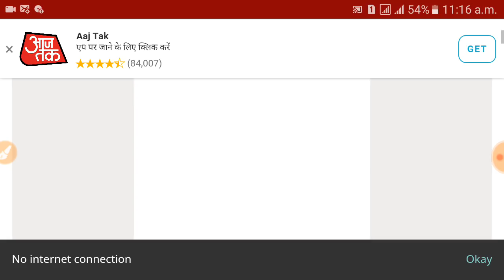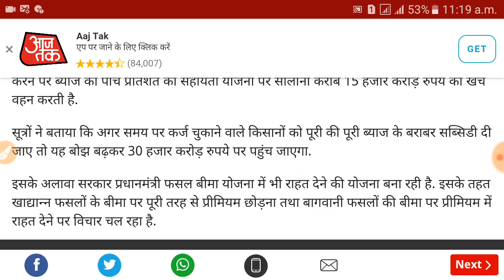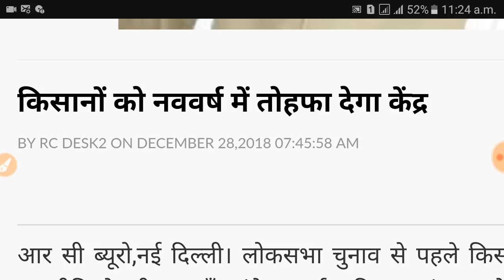प्रधानमंत्री किसान कर्जमाफी योजना 2019//नये साल पर मिलेगा मोदी सरकार से बड़ा तोहफा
किसान कर्जमाफी
किसानों की कर्ज माफी चुनावी जीत का सबसे हिट फॉर्मूला बन गया है. हाल ही में हुए विधानसभा चुनाव में भारतीय जनता पार्टी (BJP) की हार और कांग्रेस की जीत के पीछे कर्ज माफी मास्टरस्ट्रोक साबित हुआ. ऐसे में मोदी सरकार किसानों को राहत देने के दिशा में बड़ा कदम उठाने जा रही है. सरकार कम कीमतों पर फसल बेचने वाले किसानों को उनके नुकसान की भरपाई के लिए एक निर्धारित रकम देने की भी स्कीम ला सकती है.

बीजेपी अध्यक्ष अमित शाह केंद्रीय कृषि मंत्री राधा मोहन सिंह से मिलने गुरुवार को उनके आवास पर पहुंचे थे. इस दौरान उनके साथ केंद्रीय कानून मंत्री रवि शंकर प्रसाद भी थे. इससे पहले प्रधानमंत्री नरेंद्र मोदी ने बुधवार बीजेपी अध्यक्ष अमित शाह, वित्त मंत्री अरुण जेटली और कृषि मंत्री राधामोहन सिंह के साथ बैठक की थी. इस दौरान संबंधित विभागों के आला अफसरों मौजूद थे.
इस बैठक में किसानों को राहत देने के लिए कई विकल्पों पर चर्चा की गई. ऐसे में मोदी सरकार किसानों के लिए एक अलग से स्कीम लाने पर विचार कर रही है. इस स्कीम के तहत कम कीमत पर फ़सल बेचने वाले किसानों के नुकसान की भरपाई की जाएगी. इसके लिए सरकार किसान के बैंक खाते में सीधे एक निर्धारित रकम ट्रांसफर करेगी.

सूत्रों के अनुसार मोदी सरकार इस दिशा में कदम उठाने लिए जल्द ही अलग-अलग मंत्रालयों के साथ बैठक करके इस योजना का खाका तैयार करेगी. हालांकि नीति आयोग की तरफ से भी मोदी सरकार को सुझावा गए मीडियम टर्म स्ट्रैटिजी के जरिए किसानों को राहत दी जाए. इसके तहत अगर फसलों की कीमतें न्यूनतम समर्थन मूल्य (एमएसपी) से नीचे गिरती हैं तो किसानों को सब्सिडी देकर राहत दी जाए.

2019 में लोकसभा चुनाव को देखते हुए किसानों पर भी अब राजनीति तेज हो गई है. ऐसे में केंद्रीय कृषि मंत्री के साथ प्रधानमंत्री नरेंद्र मोदी और फिर बीजेपी अध्यक्ष के साथ बैठक को लेकर कयास लगाए जाने लगे हैं कि केंद्र सरकार किसानों को लेकर बड़ा कदम उठा सकती है.

किसान कर्जमाफ,किसान कर्जमाफी योजना,राजस्थान किसान कर्जमाफी,प्रधानमंत्री किसान कर्जमाफी,प्रधानमंत्री किसान कर्जमाफी का फायदा कैसे ले,प्रधानमंत्री किसान कर्ज माफ 2019,मध्यप्रदेश किसान कर्जमाफी,
Kisan Karjmafi, kisan Karjmafi yojana, rajsthan kisan Karjmafi yojana, pradhanamntri kisan Karjmafi yojana, pradhanamntri kisan Karjmafi, pradhanmantri yojna,